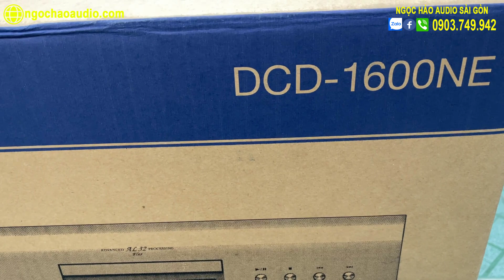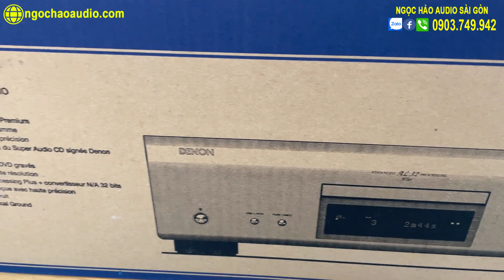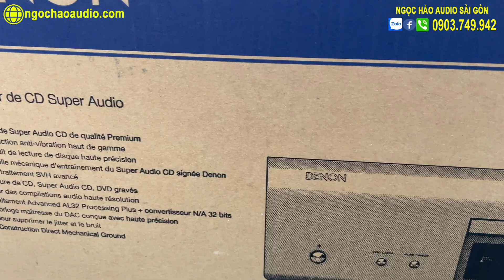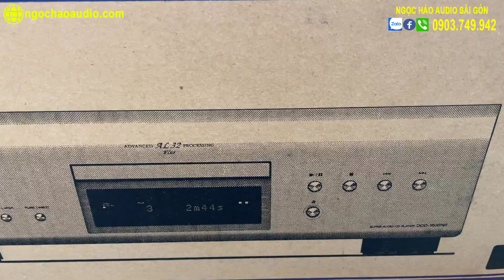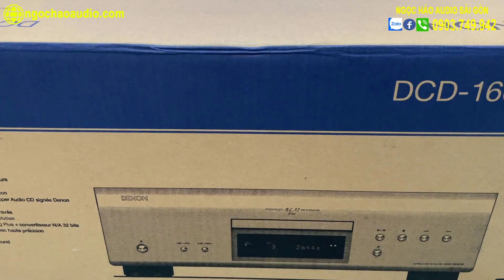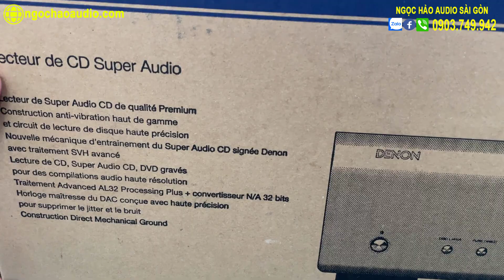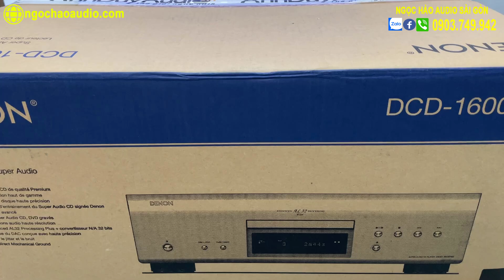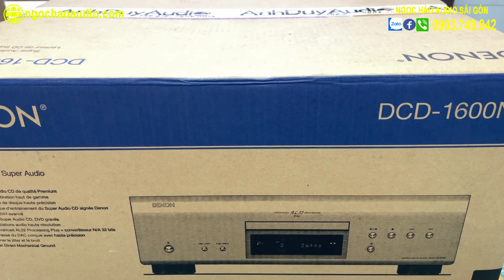Đầu CD Đẹp Như Hotgirl - Song Sinh Với Ampli Danh Tiếng Denon PMA 1600 NE - DCD 1600NE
* Đầu CD đẹp lung linh :
- Thương hiệu : Denon
- Model : DCD 1600NE
- Made in Japan
- Mới 100%
- Màu sắc: Bạc/Đen